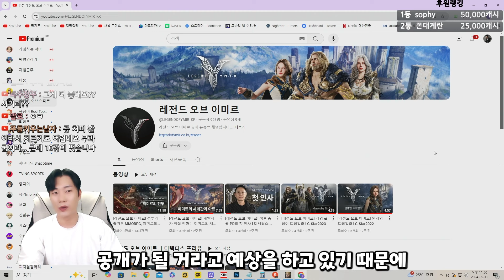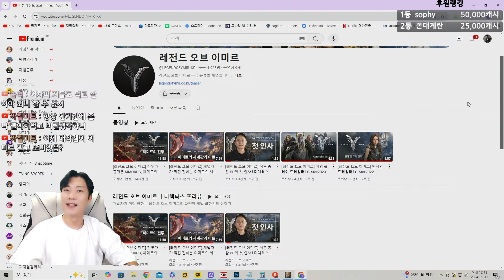이미르 인게임 전투영상 떴습니다. 후판정, 그래픽 모두 미쳤는데요ㄷㄷ BM은 과연...?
문의 및 제보
카톡
pgpg1

🎵Track : 어디를 털어볼까 2 -    • [해커들을 위한 신나는음악] 어디를 털어볼까 2 | 화이트해커를 위한!